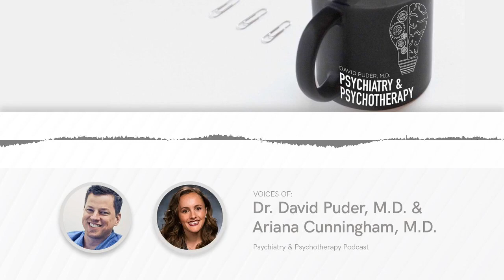Schizophrenia in Film and History — Psychiatry and Psychotherapy Podcast w/ Dr. David Puder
The full “Schizophrenia in Film and History“ episode from Dr. David Puder's Psychiatry and Psychotherapy Podcast. Featuring Ariana Cunningham, M.D.

Here's a short blog on the topic to complement the podcast, and subsequently, you can find detailed notes on the topic